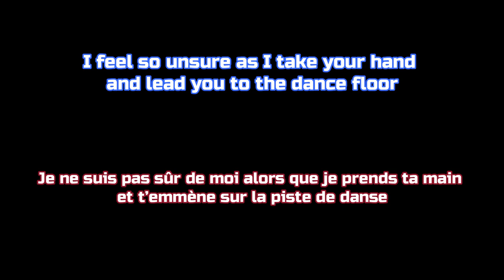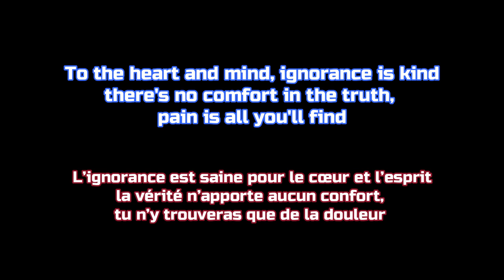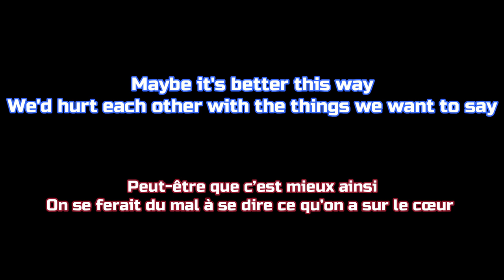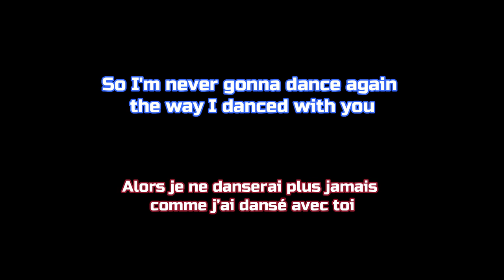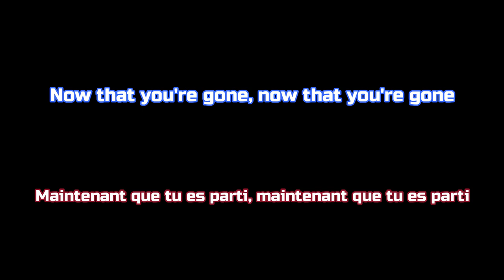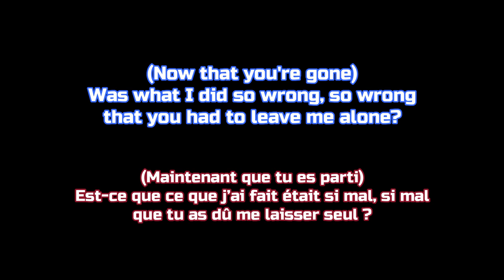George Michael - Careless Whisper - French translation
Here is the French translation of Careless Whisper, by George Michael. Hope you enjoy :)
The translation is mine though.

Voici la traduction française de Careless Whisper de George Michael.
La traduction vient de moi-même.